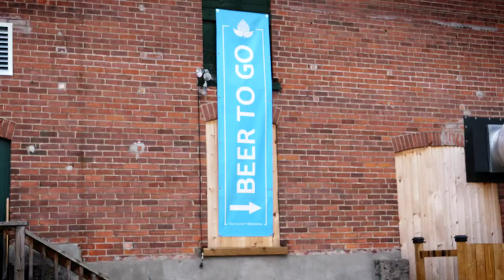Katalyst Brewing Company - Official Partner Film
Katalyst Brewing Company is an official brewing partner of the Social Distancing Beer Pong World Championship.

Katalyst represents the commentary team of Jordan Wall and Sam Smilovic in the fourth SDBP World Championship, along with Les Chatterly and Frog McStacks